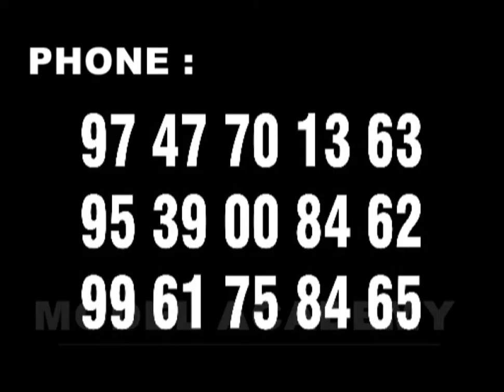Model Education Academy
Near APPM VHSS
Sasthri Junction
Kunnicodu